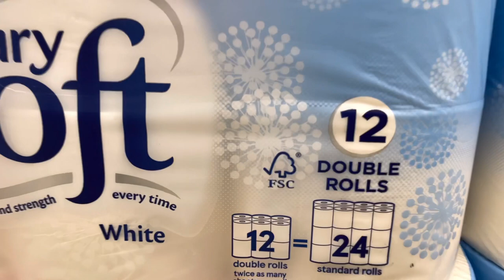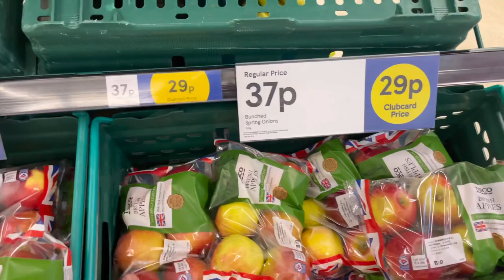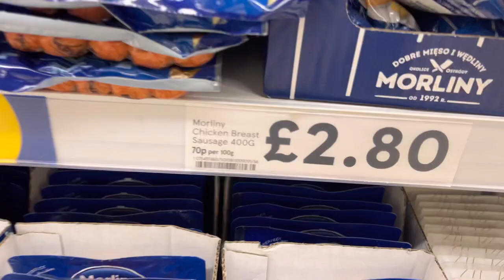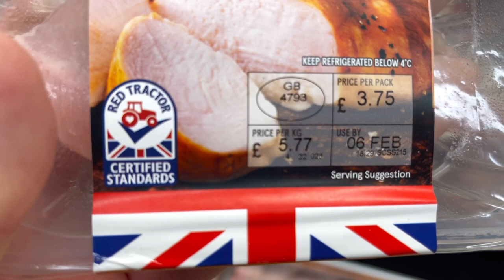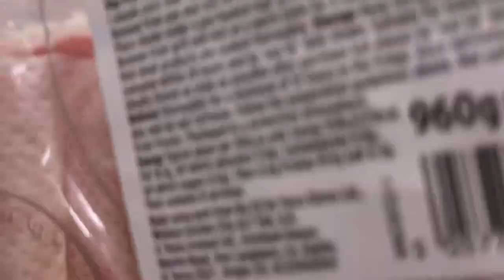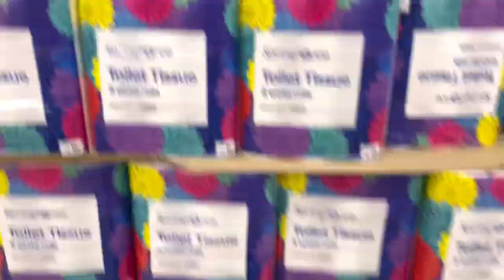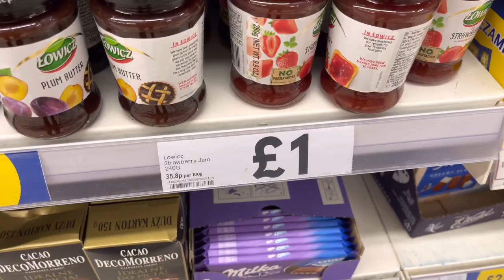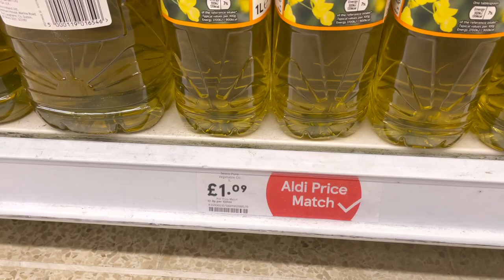CENY w Szkocji w 2022 roku. Co kupisz za 100 złotych w UK w SUPERMARKECIE i jak kupować taniej.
W tym filmie zabieram Was na zakupy do Tesco i pokaże Wam co można kupić za 100 złotych czyli £20.
Analizuje także jak robić zakupy aby oszczędzać i zdradzam mój system.